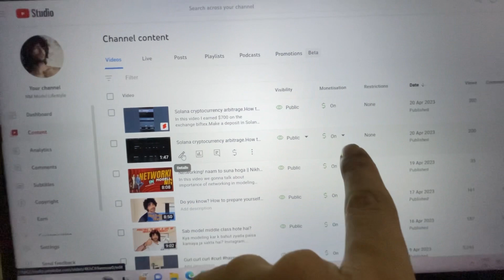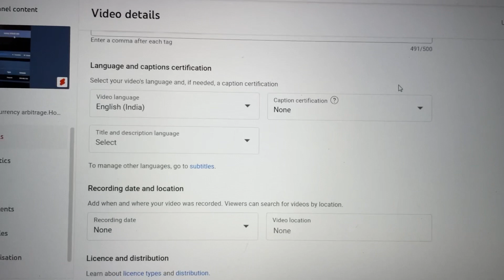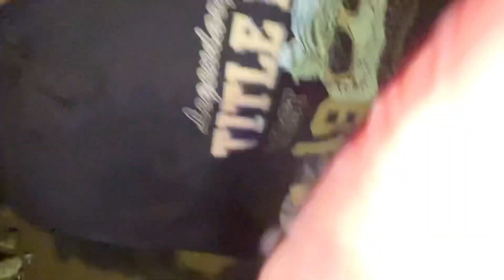Channel hack ho gaya mera 😱|| Nikhil Malik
Vlogger
Actor
Nikhil malik
Nm model lifestyle
Vlogs
Vlog